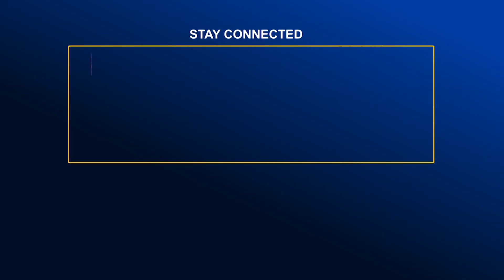ঝিনাইদহে ৩ শিক্ষার্থীকে হ.ত্যা ও ২ শিক্ষার্থীকে আ.হ.ত বিচারের দাবিতে মানববন্ধন | Global TV News